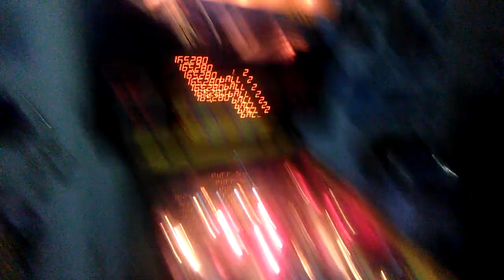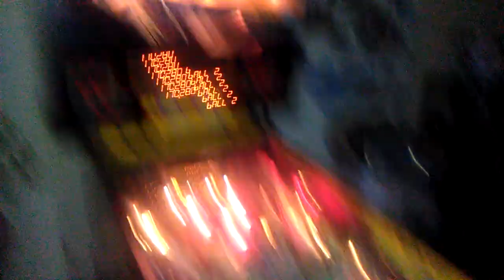TAXI PINBALL MACHINE BY WILLIAMS May 31, 2019